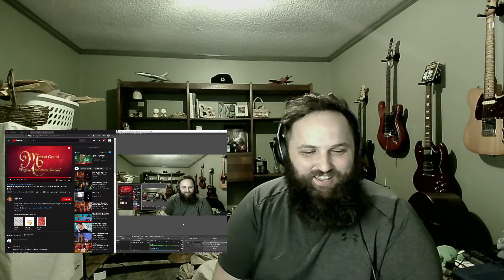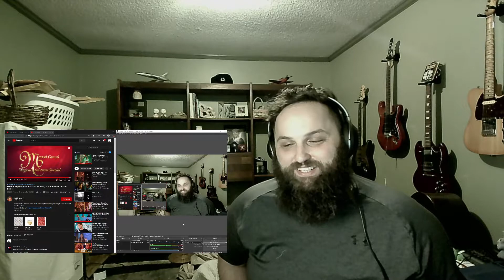Mariah Carey! The Bushy Beard REACTS to Oh Santa!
This was a blast to watch yall!

Tallahassee, Fl
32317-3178